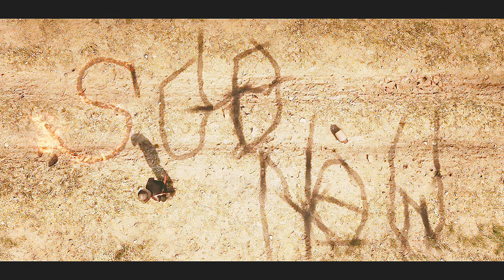RDR2 - Everyone Murders Micah Bell in Satisfying Ways